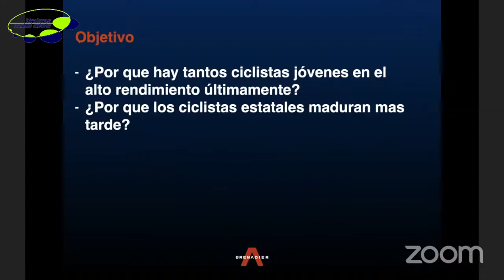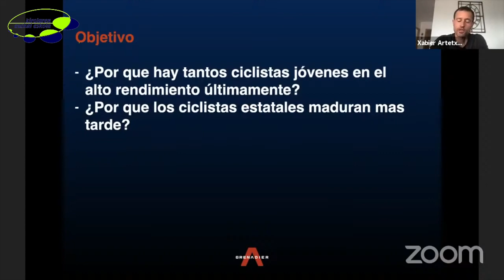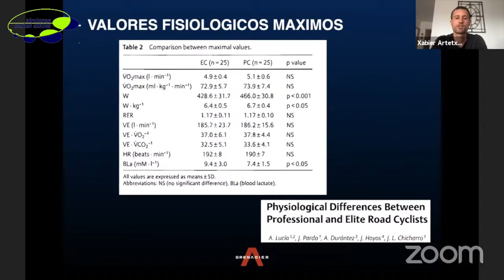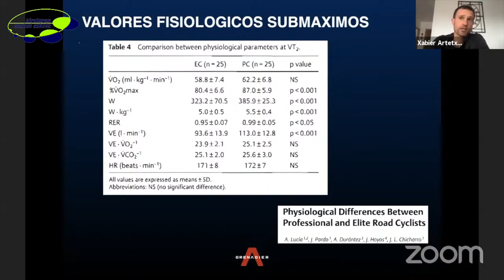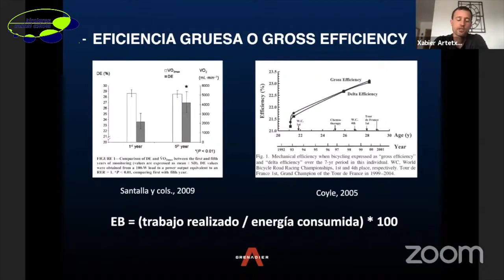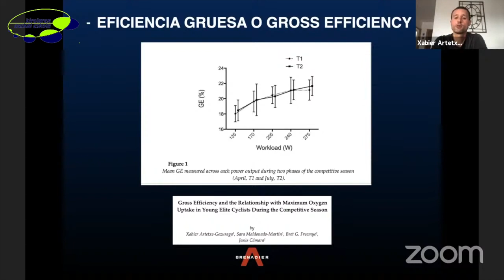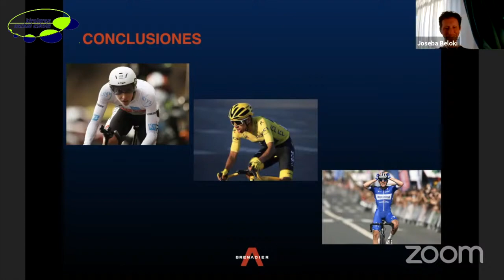Kirol Eskola | Itzulia Webinar Series 4. Xabier Artetxe. Ineos Grenadier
Talentos, precocidad y alto rendimiento